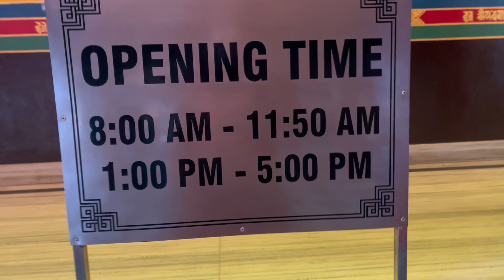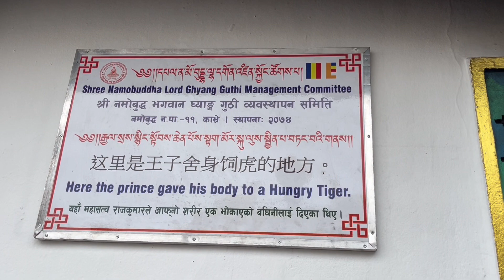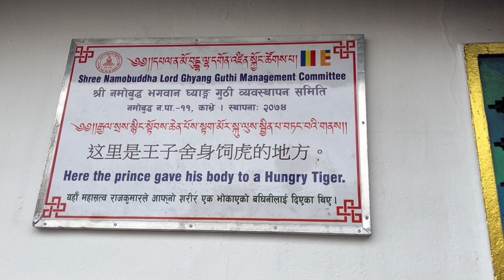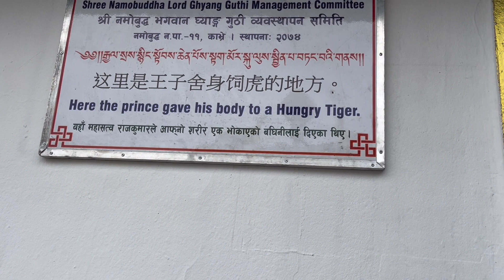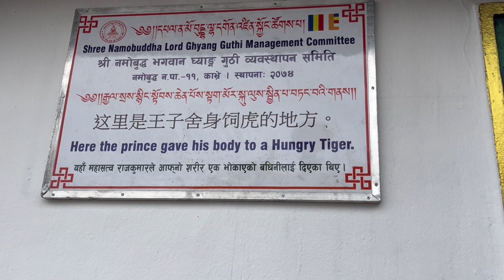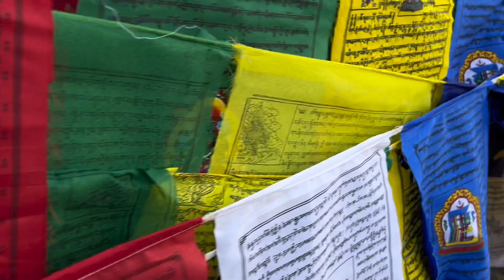Pilgrimage Namo Buddha and Tibet river